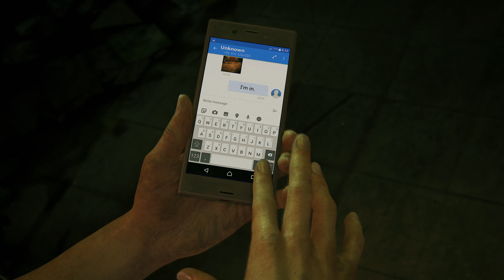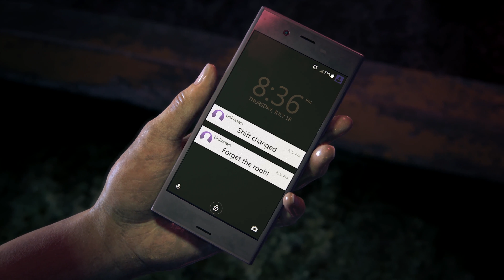UNCHARTED 4 The Lost Legacy Gameplay Trailer DLC - PSX 2016 - Actual Game Footage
Your help is appreciated.